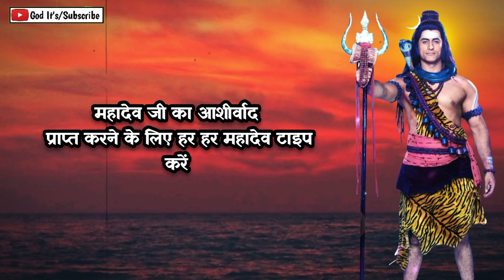तुमने तो मुझे ही अचंभित कर दिया | Mahadev Ka Sandesh | Universe Ka Message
This Video Includes All These Searches 👇
mahadev sandesh
shiv sandesh
sandesh
mahadev
shiv ji
mahadev message
mahakaal ka sandesh
universe message ब्रह्मांड संदेश
universe message ब्रह्मांड
ब्रह्मांड संदेश
divine message
ब्रह्मांड का संदेश
universe message
urgent universe message
universe
univese message for you
god message
universe message today
message
angel message
universe massage
message ब्रह्मांड
universe ब्रह्मांड
urgent mahadev message
message from universe
univers message
urgent shiuji message
universe ka sandesh
mahadev message
universe ka संदेश

इस दिव्य संदेश ने आपको चुना है ये केवल आपके लिए है तुम्हारी जीत होगी